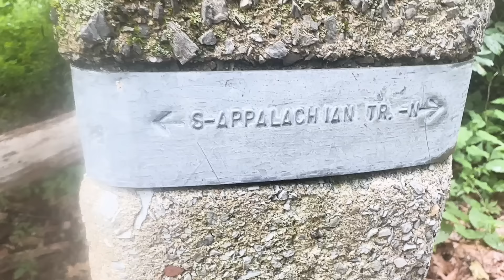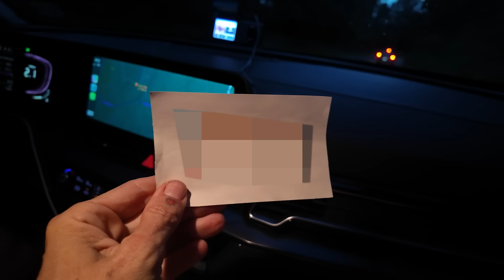Appalachian Trail Thru-Hike Day 85...Sunshine Could Not Carry Her Pack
A spell of Vertigo caused Sunshine to end the day earlier than expected, and Captain had to carry Sunshine's pack the rest of the way.

Day 85
Start - Pass Mountain Hut (mile 945.9)
End -  Skyline Drive (mile 963.0)
Miles walked - 17.1
Total Grade - 405.7 ft/mi